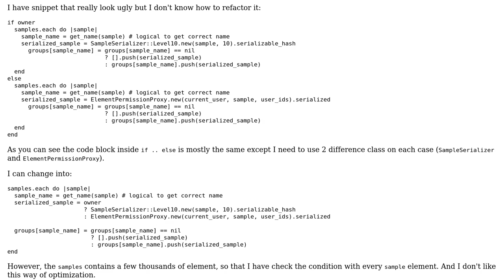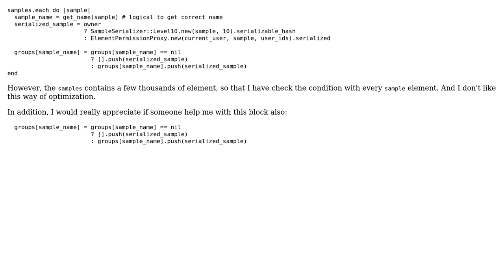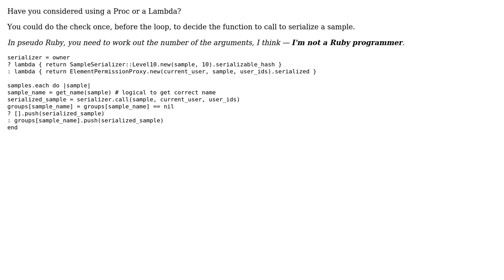Code Review: Refactor to avoid cope repetition in loop with condition checking (2 Solutions!!)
Code Review: Refactor to avoid cope repetition in loop with condition checking

With thanks & praise to God, and with thanks to the many people who have made this project possible! | Content (except music & images) licensed under CC BY-SA | Music | Images & others | With thanks to user SQB user Heslacher user An Nguyen and the Stack Exchange Network Trademarks are property of their respective owners. You are responsible for your own actions.